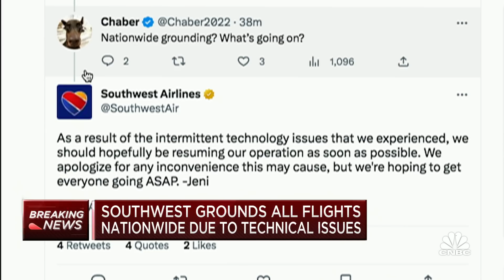Southwest Airlines grounds all flights nationwide due to technical issue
CNBC's Phil Lebeau joins 'Squawk on the Street' to report on Southwest Airlines' decision to ground all flights nationwide.